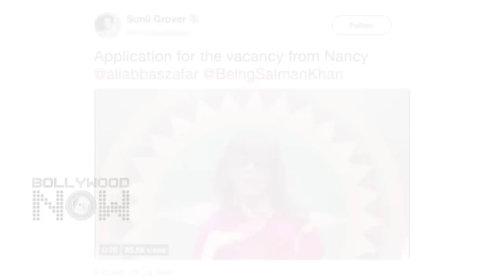Forget Katrina Kaif, New HEROINE AUDITIONS For Salman Khan's Bharat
After Priyanka Chopra, exit and Katrina Kaif's entry in Bharat, yet another actress wants to replace Katrina Kaif, and in the video is her audition clip.